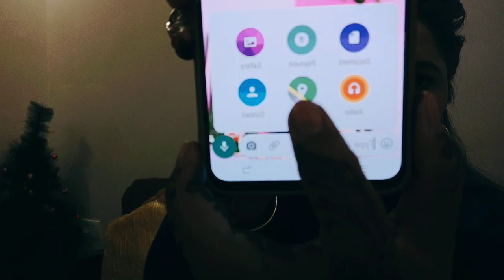Whatsapp यूजर्स के लिए अच्छी खबर